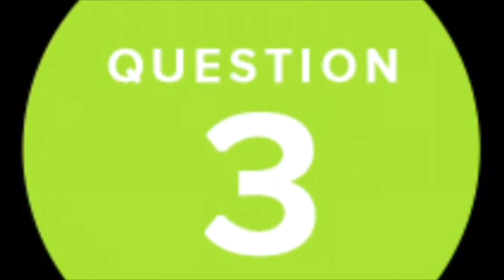Why should you come to the Nelson Mandela Youth Leadership Summit 2020?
Cara Mary Dooley-Heath, Victoria Sumaili, Zoe Kerwin and Anna Sumaili make the case!

Matthew Walker, Sam Birrell, Aaron Mashano, Natalie Foeng, John Cortese, Rob Priestly and Wendy Lovell share lessons of leadership.

The Nelson Mandela Youth Leadership Summit 2020 will take place online on 15 September.

The Centre for Optimism and the Gandhi Experiment are proud supporters of Nelson Mandela Youth Leadership Summit 2020